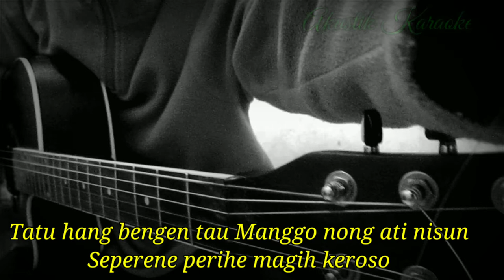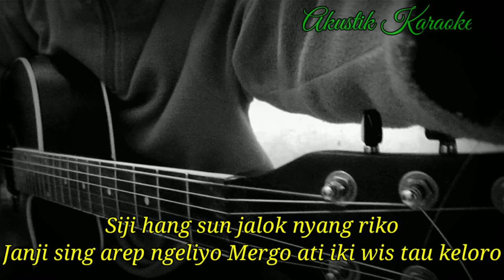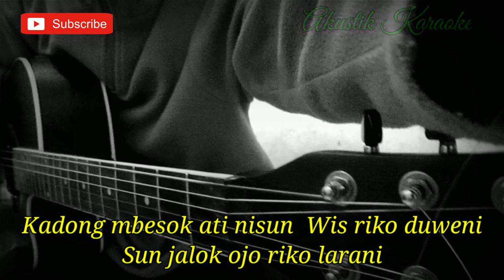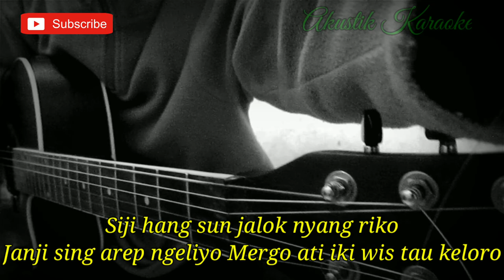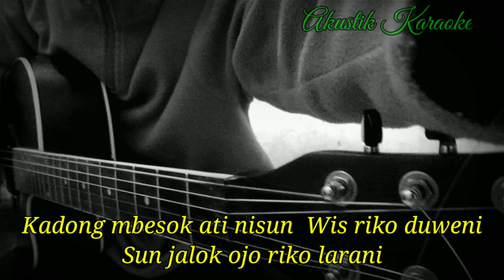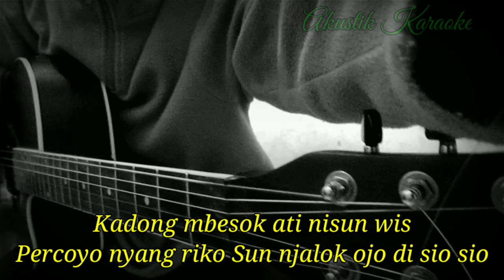TAU TATU - HAPPY ASMARA (AKUSTIK KARAOKE) | LIRIK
Halo sodara kali ini ada lagu terbaru tau tatu happy asmara

Semoga video tau tatu happy asmara bermanfaat bagi anda ya

Lirik tau tatu